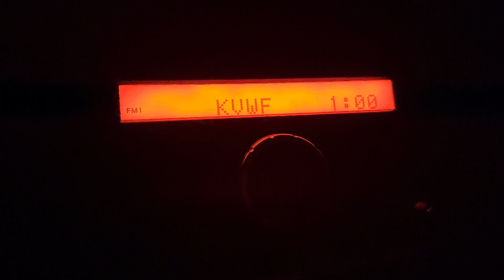KVWF/Augusta, Kansas Legal ID - June 29, 2023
A little over 5 years after the last attempt at country on this frequency ended and flipped to AAA (albeit with a stunt of Christmas music in between), Murfin relaunched KVWF as Red Dirt-focused “My Country 100.5” at Midnight, marking the 6th country station in the Wichita market.